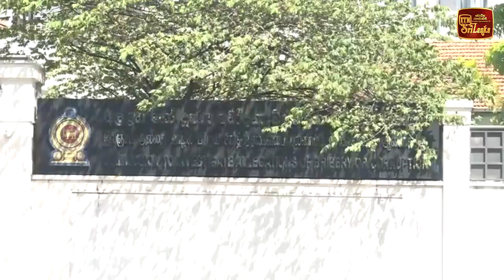කෙහෙළියගේ ඥාතීන් රජයේ දේපල අවභාවිත කරන බවට පැමිණිල්ලක්